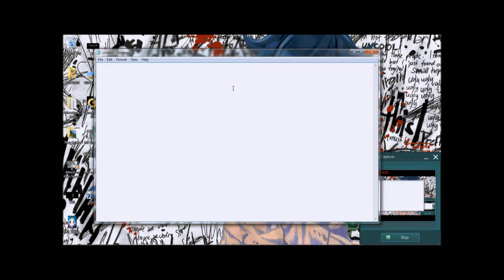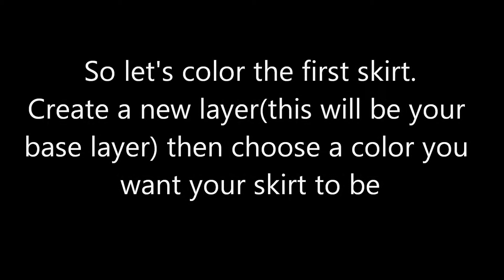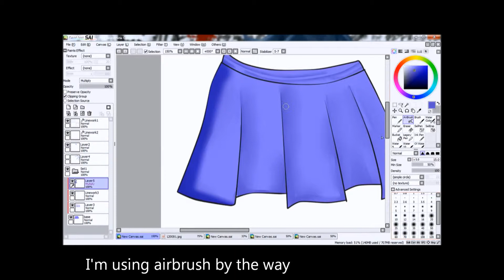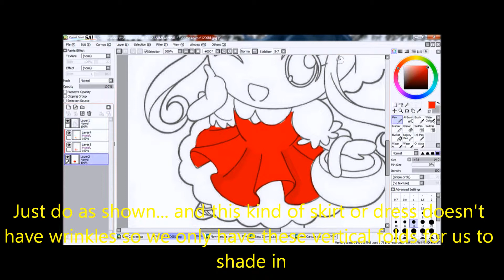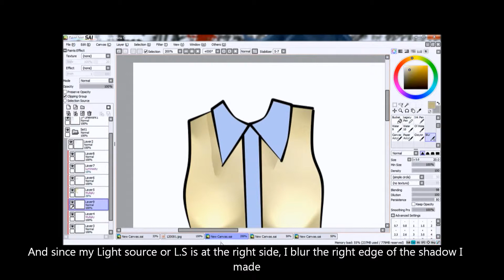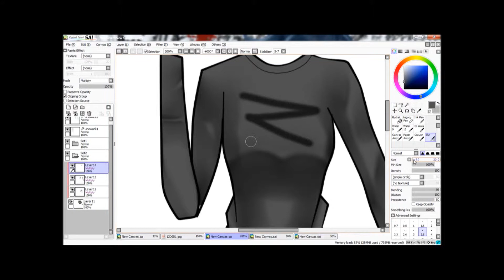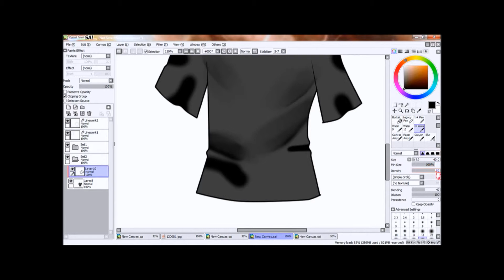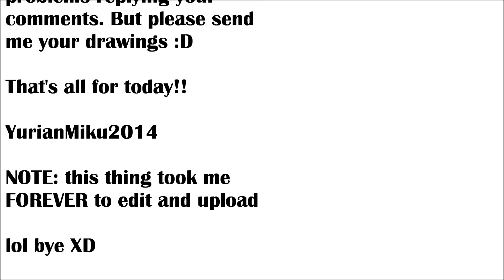How to color anime clothes in fast and easy way(for mouse users)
If you are wondering about the settings of my oil brudh or OL water, I will put it here later coz... another youtube problem is approaching.

But here are some of the questions :)

What's the musics?
 -I always put the song, at the video or description box. Most of the musics I use are kpop and jpop, sometimes it's classic but if it's remove the music, I will choose a music (I usually choose something form mozart) So sorry coz I don't know the musics sometims

Where can I message you?
 - At my facebook page, Yurian miku official. You can add me but make sure to message me first that you are pne of my vieweres coz adding me is a bit of a personal thingy yuno.

Speedpaint Request
 - I'm not gonna do some speedpaint request for now because I'm busy at school(school start on June here) But I may do some(I'm still not doing something from shingeki no kyojin, sword art online,gun gale online or sword art online 2, rail wars, naruto, death note, school rumblr and more) But I will... soon :)

Free commission
 - LOL for this time, I am not gonna do some commissions either free or not (busy stuDYING specially MATH) I will if my internet connection is fine and fast

Some questions like: can I do this instead of that?, Can I just use this?... Well it depends as long you feel comfortable and it's alot easier for you :)

That all for today.. Thank you, arigatou, salamat, kamsahamida!!

P.S Always forgive my bad english grammar -_-'